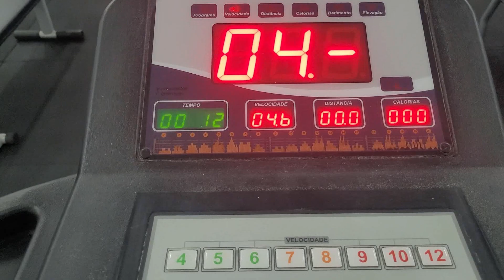ROTINA - ACADEMIA - CHUVA FORTE - COMPRAS DE MERCADO E SOPA - RAQUEL TORRES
Você já conhece o Meliuz ?
Esta perdendo tempo e dinheiro de volta .
Eu tenho cadastro e tudo que compro pela internet eu compro por ele , assim recebemos uma porcentagem de volta . Vou deixar o link aqui abaixo pra vocês entrarem e fazerem o cadastro que é de graça , beijão .